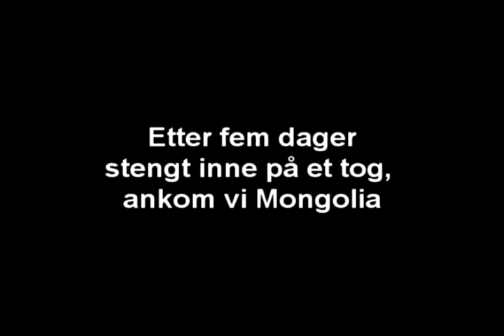Videodagbok nr.1 del 2 -Finland Transibirske Jernbane og Mongolia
4 Guys from Norway travel around the world to make a TV documentary about life as an backpacker.